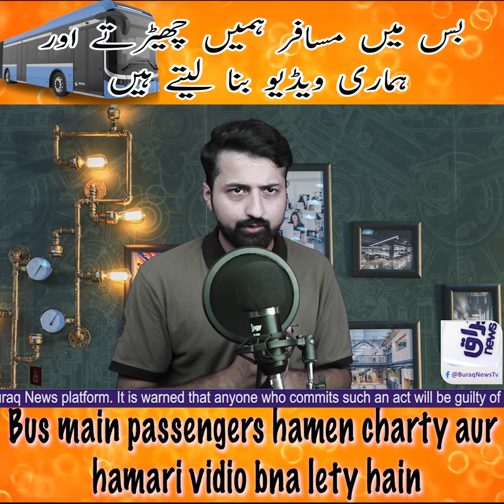Story of Bus Hostess | Emotional story in Urdu | Zulm ki Awaz | Zoe Bus Life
Story of Bus Hostess | Emotional story in Urdu | Zulm ki Awaz | Zoe Bus Life | Latest News in Urdu | Breaking News

Warning:

It is strictly not allowed to download this video and upload it to any social media platform. Buraq News reserves all rights to this video. If you do, this video will be deleted automatically. Remember that your Facebook page, Facebook account, Instagram page, YouTube channel and TikTok account may be closed or deleted permanently. In that case Buraq News will not be responsible at all. It is warned that anyone who commits such an act will be guilty of cybercrime and Buraq News reserves the right to take legal action against such persons.
Note:
Buraq News videos are not intended to offend anyone. The videos, anchors, reporters, hosts, guests and various characters shown in the videos of Buraq News may have personal views or opinions. You do not have to agree with them and the organization is absolutely not responsible for the personal words and actions of any person.

انتباہ۔
آپ کو مطلع کیا جاتا ہے اس ویڈیو کو ڈاؤن لوڈ کر کے کسی بھی سوشل میڈیا پلیٹ فارم پر ہر گز اپلوڈ لوڈ نہ کریں۔ اس پوسٹ کے جملہ حقوق براق نیوز  اپنے پاس محفوظ رکھتا ہے۔ اگر آپ ایسا کرتے ہیں تو یہ ویڈیو خود بخود ڈلیٹ ہو جائے گی۔ یاد رہے آپ کا فیس بک پیج،  فیس بک اکاؤنٹ، انسٹاگرام پیج، یوٹیوب چینل اور ٹک ٹاک اکاؤنٹ بند یا ڈلیٹ  ہو سکتا ہے۔ اس صورت میں براق نیوز ہر گز ذمہ دار نہ ہوگا۔  آپ یہ ویڈیو صرف براق نیوز کے پلیٹ فارم سے ہی شیئر کر سکتے ہیں۔  خبردار کیا جاتا ہے ایسی حرکت کرنے والا سائبر کرائم کا مرتکب ہوگا اور براق نیوز  ایسے افراد کے خلاف قانونی کاروائی چارہ جوئی کا پورا حق محفوظ رکھتا ہے۔
نوٹ
براق نیوز کی ویڈیوز کا مقصد کسی کی دل آزاری ہر گز نہیں۔  براق نیوز کی ویڈیوز میں دکھائی جانے والی ویڈیوز، اینکرز، رپورٹرز، میزبان، مہمان اور مختلف کرداروں کی ذاتی آرا  یا خیالات ہو سکتے ہیں آپ کا ان سے متفق ہونا ضروری نہیں اور ادارہ کسی بھی شخص کے ذاتی قول و فعل  کا قطعی ذمہ دار نہیں۔